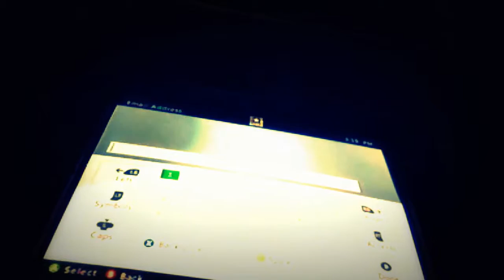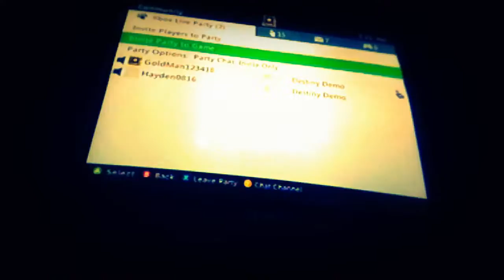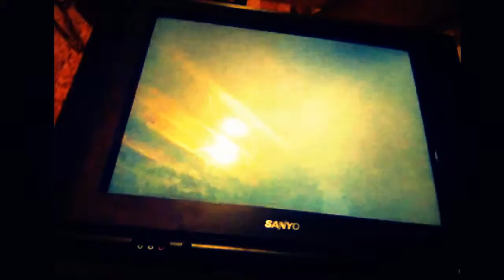My Edited Video